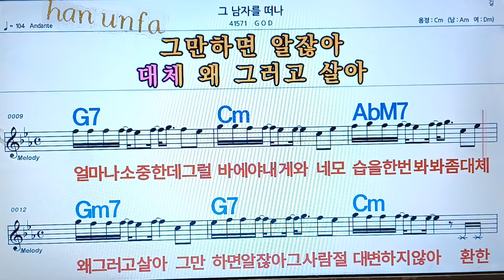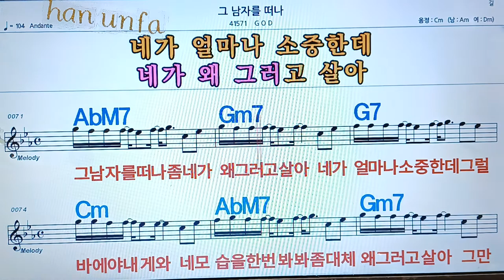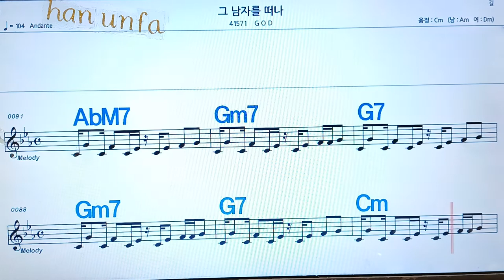그 남자를 떠나/GOD💋노래방, 통기타 , 코드 큰악보, 가라오케, 반주💖Karaoke, Sheet Music, Chord, MR